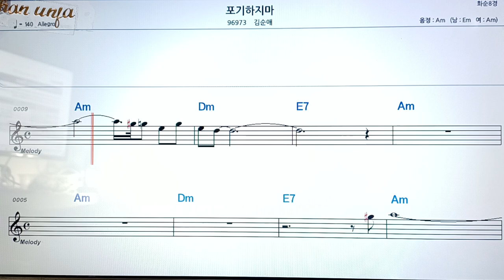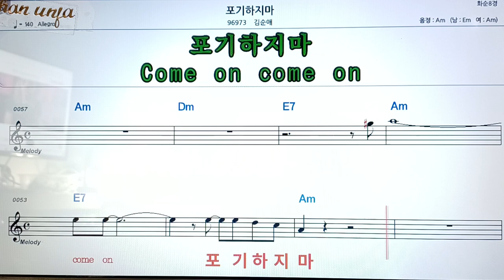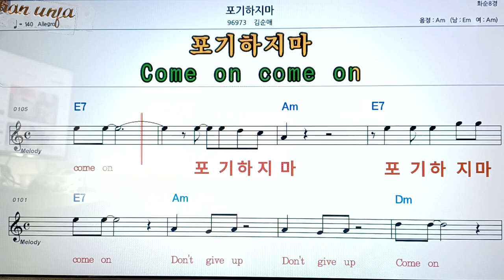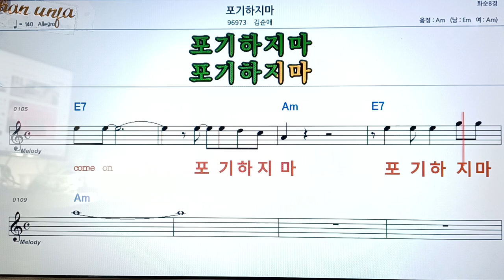포기 하지마/김순애👍악보, 코드,가사,Karaoke*가라오케 반주